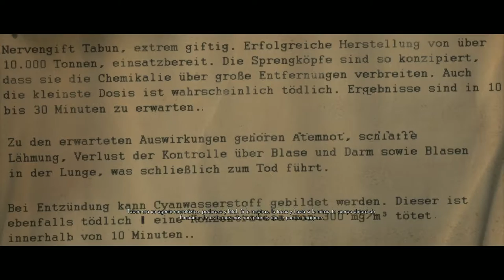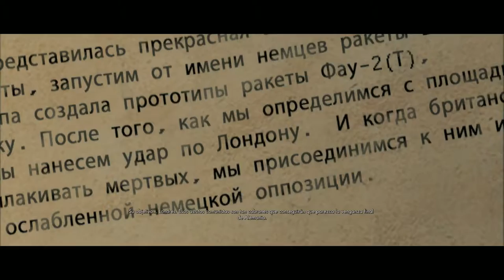Sniper Elite V2 | Ep.7 - Novatos Armados [Cooperativo]